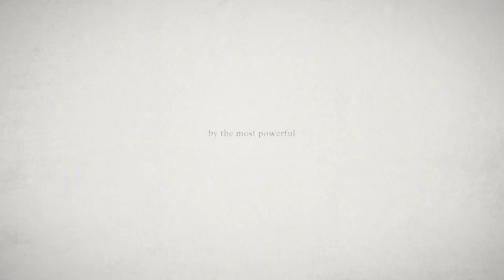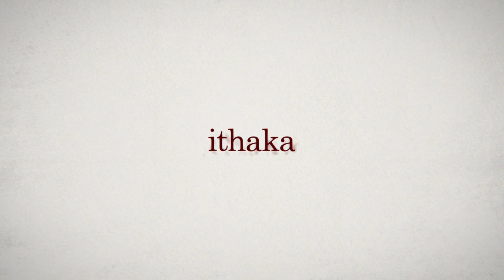Ithaka - Official Trailer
A father. a family. a fight for justice. A moving and intimate portrayal of one father’s fight to save his son, Ithaka exposes the brutal realities of the campaign to free Julian Assange.